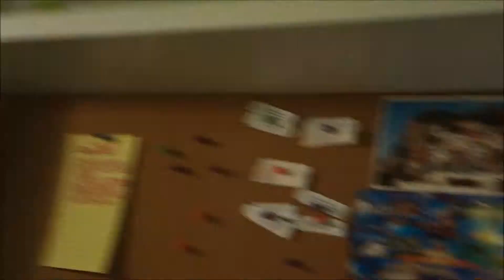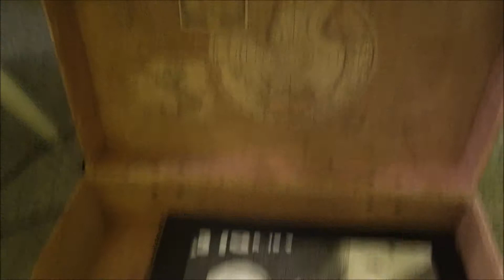MICHAELS' HAUL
Heather's Vlog and some errands she runs. Hope you enjoy!